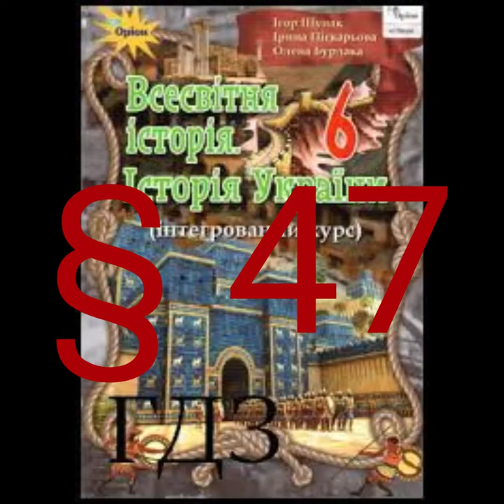§ 47 "Диктатура Юлія Цезаря"//6 клас Всесвітня історія.